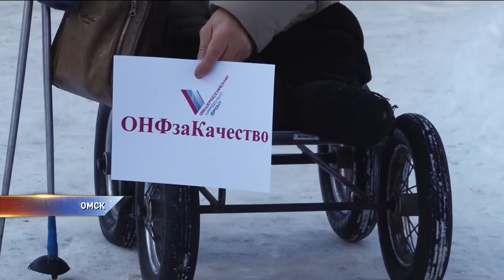Флешмоб "ОНФ за качество"